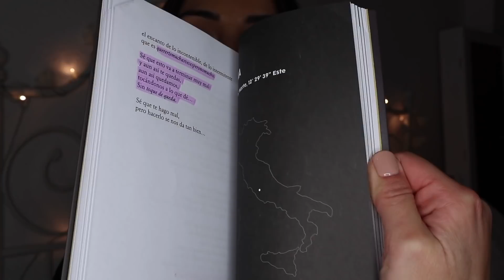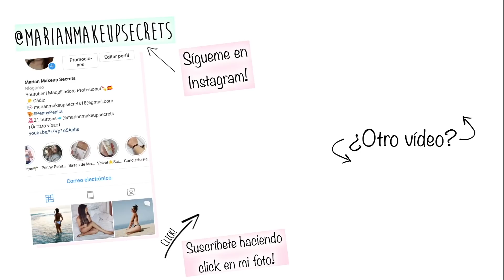FAVORITOS | Mucho Low Cost y Hola de nuevo 🖤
Hola de nuevo florecillas!!En el vídeo de hoy os enseño mis imprescindibles, mis productos favoritos de los últimos meses, los que más utilizo, si te interesa...DALE AL PLAY!

Os dejo los links de los productos que muestro en el vídeo:
➡️ Ácido glicólico Revolution
Espero que os guste y os resulte de utilidad. Y si es así...Dedito arriba!! Si no os gusta también me gustaría saber el por qué para mejorar. Espero vuestros comentarios!☺

💄Labial: 65 Matte Ink Maybelline
💅Esmalte: Nude Semipermanente Opi

➡MÁS REVIEWS BASES DE MAQUILLAJE??

Title: Help You Out (ft. Jonathon Robins) by Leonell Cassio
Genre and Mood: Pop · Romantic